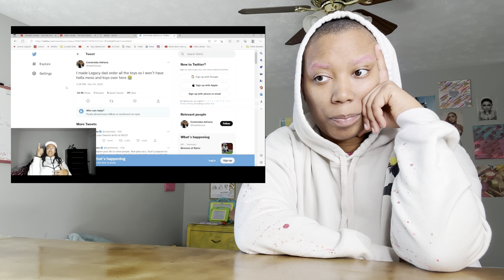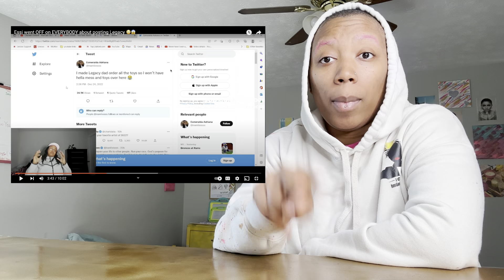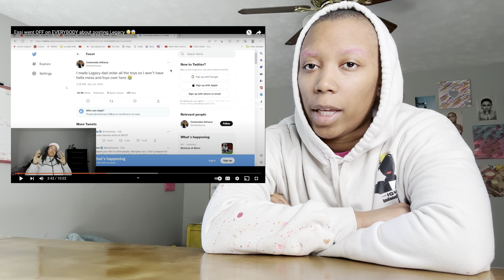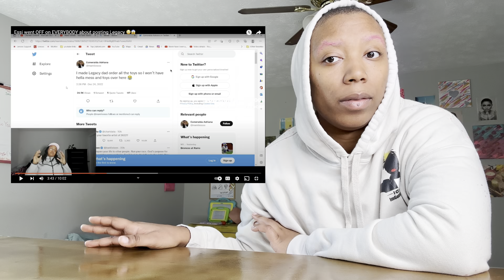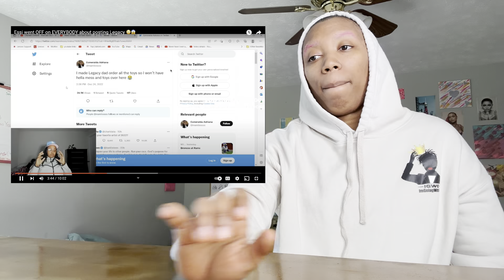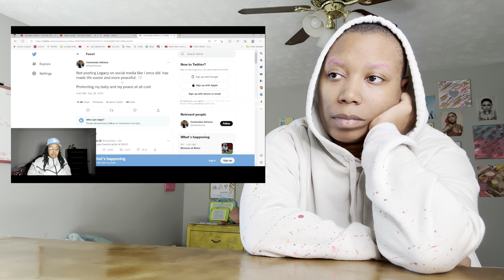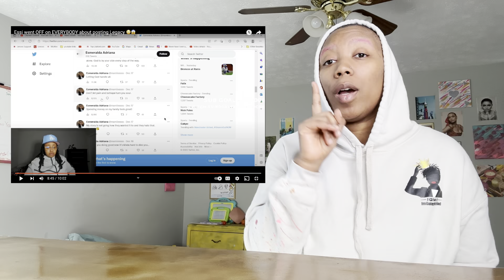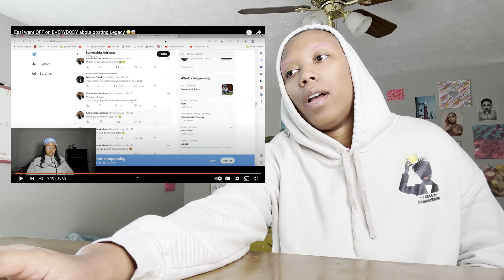Reacting to Royalty’s World | I really wanted to give wisdom on this single mother lifestyle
Hey Lushies,

I usually don’t react to @ROYALTYSWORLD videos but I felt lead to this time around.

I’ve been watching the unfolding of everything with Essie and Armon & it really resonates with me and my spirit.

I understand both sides and if I can share any wisdom from my journey of single motherhood, I feel inclined to do so.

This will never be a page to bash any woman or person.

I do my best to be less by the spirit when talking about these topics.

I pray y’all hear me, my heart, & glean wisdom.